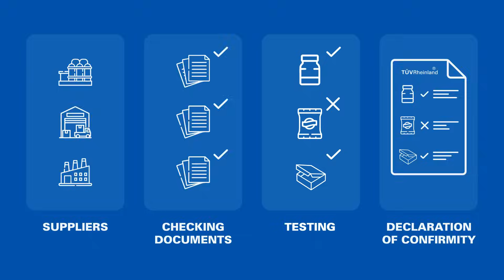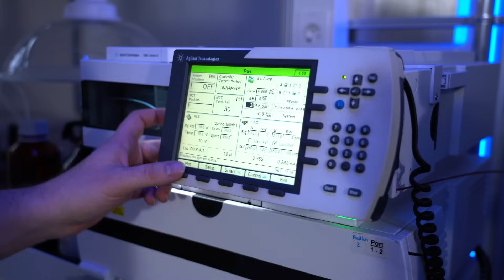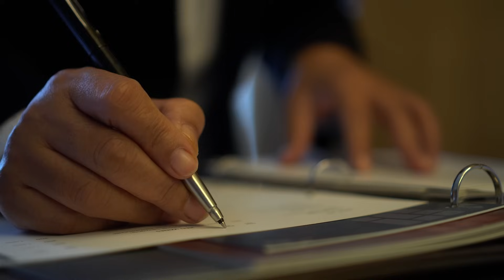Food Contact Materials | TÜV Rheinland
TÜV Rheinland provides comprehensive regulatory and compliance services for food contact material companies:

Food is exposed to various surfaces and materials throughout its journey from production to consumption, including machinery during manufacturing, packaging during storage, and kitchenware during preparation and serving. What many people may not be aware of is that chemical substances can potentially migrate from these surfaces into our food. To safeguard our health, global regulations have been established to govern this aspect.

At TÜV Rheinland, we specialize in assisting you in meeting all the relevant regulations concerning to Food Contact Materials. Our experts have years of experience with Food Contact Materials along the entire supply chains and can support in the following businesses:

• Packaging and Food Industry
• Kitchenware and Household
• Electrical Appliances
• Food Processing Line
• Retailer, Marketplace and Distribution

Our expertise ensures that your food products adhere to the highest safety standards and legal requirements, ultimately safeguarding both your products and the well-being of consumers.